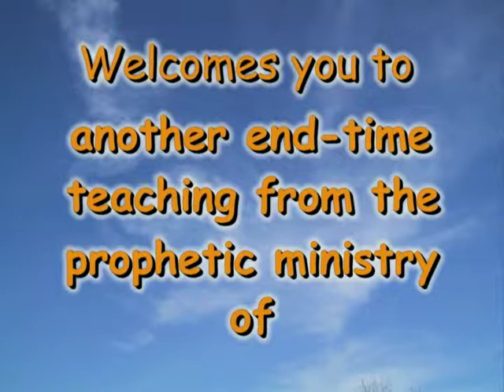Raising Your Tabernacke Disc 2 2